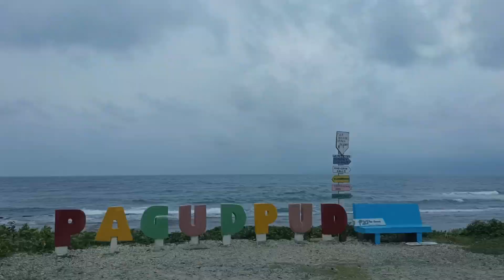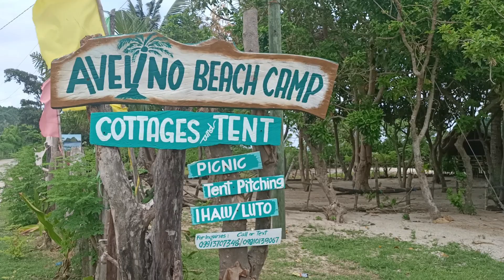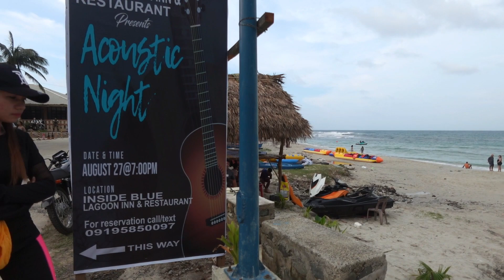Let's go to Pagudpud! Patapat Bridge and Where we stayed in Blue Lagoon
Pagudpud is one of Ilocos Norte's famous tourist spots. With the famous Patapat Bridge that connects the Cagayan Province and Ilocos plus the beautiful beaches in Blue Lagoon and Saud.